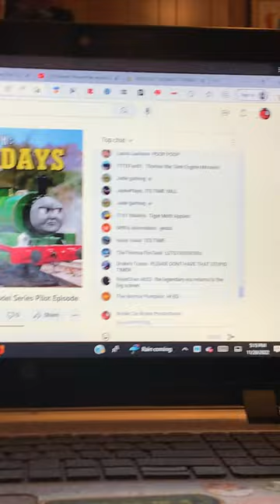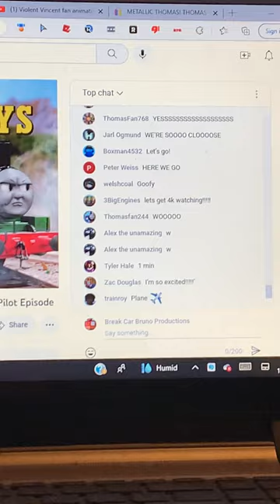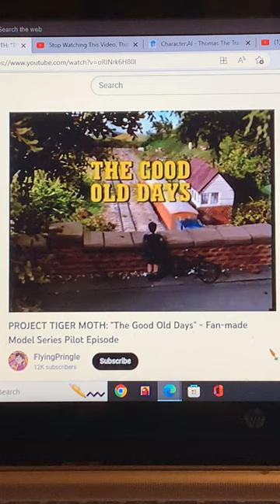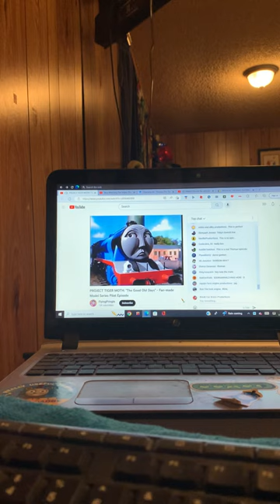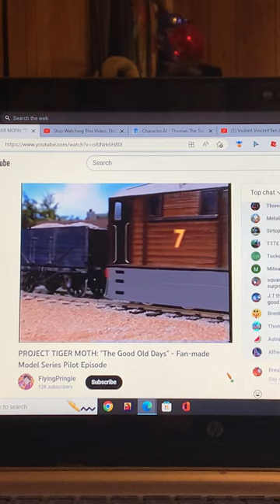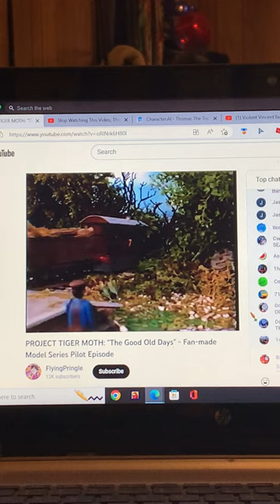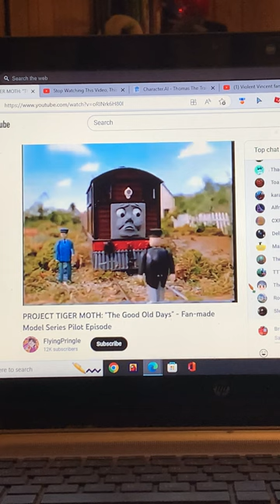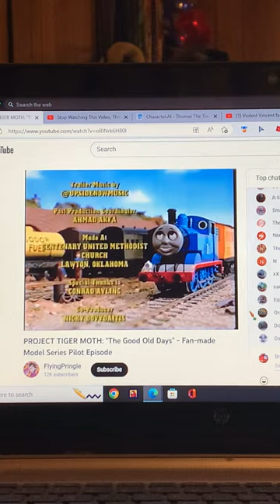My review on Project Tiger Moth